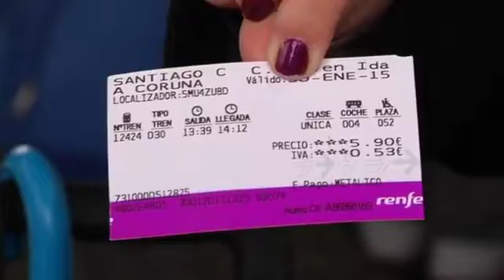Hacinados en el vagón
Vagones llenos y pasillos con hasta 15 personas sentadas en el suelo. La avalancha de universitarios gallegos que vuelven a su casa cada fin de semana supera las previsiones de Renfe.